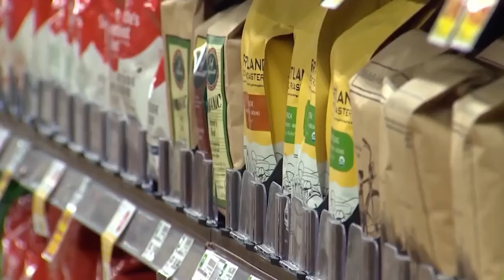Workers protest potential Albertsons-Kroger merger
Workers at Albertsons and Kroger stores in Portland went on strike to protest the proposed merger between the two stores.